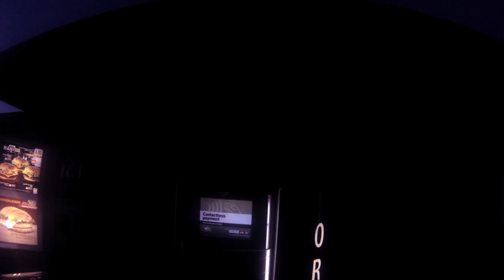Hot Box Social Ensemble - Whitewash and Dimmers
The track white was and dimmers off of Ensemble Assemble 1
featuring Fabulous "Jeff" Jefferson  on Sax, Johnny O Dee on Bass and Mutton Chop on drums.